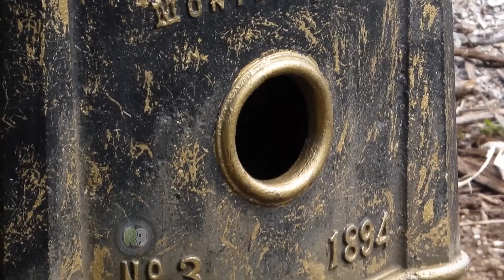Reportajes de Alvarado - Molienda tradicional en Tamasopo, S.L.P.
Con el caballo dando vueltas funciona la molienda y en Tamasopo se sigue trabajando de manera tradicional para la elaboración de piloncillo entre otras delicias.